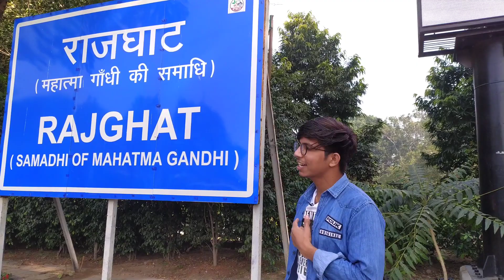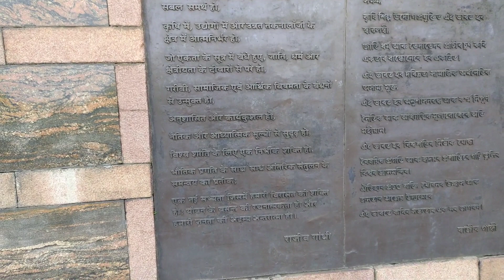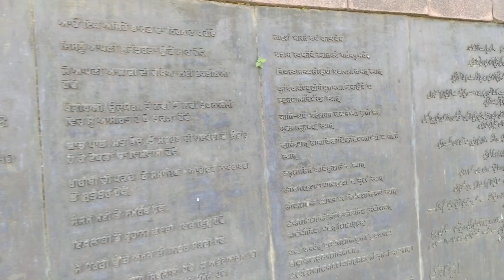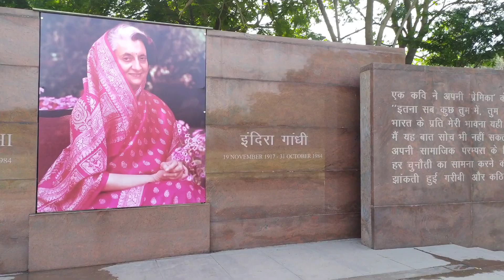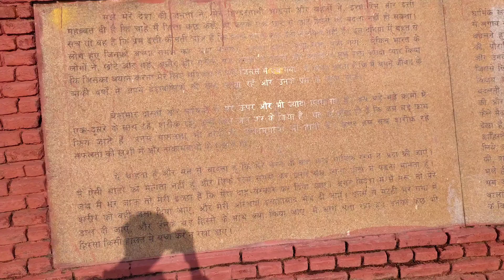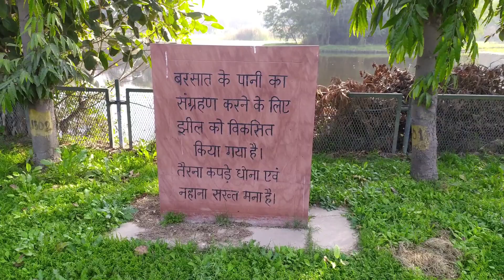ऐसा दिखता है Rajghat/राजघाट | गांधी जी का समाधी स्थल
राजघाट पर गांधी जी, नेहरू जी, श्रीमति इंदिरा गांधी, श्री राजीव गांधी की समाधी स्थल है। इस वीडियो में सबको दिखाया गया है। बहुत अच्छी जगह है। video पूरा देखें।
I hope aapko video achha lagega